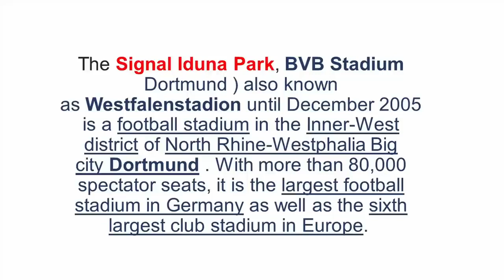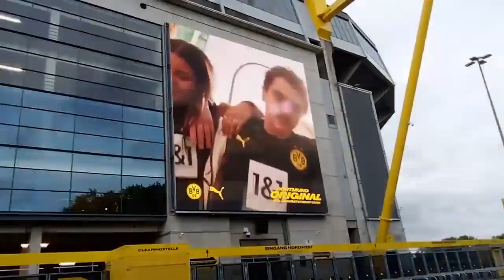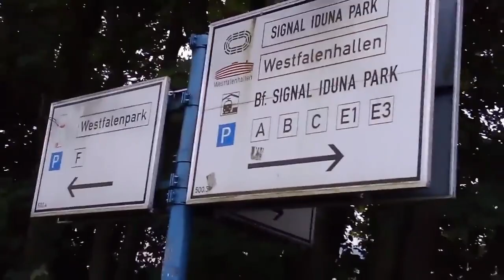Signal Iduna Park and its surrounding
Walk and Explore Signal Iduna Park Dortmund and its surroundings